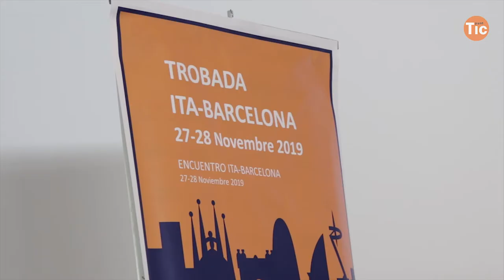ITA-Barcelona: Un congrés per a pensar el treball en l'era 4.0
El congrés ITA-Barcelona es va celebrar entre el 27-28 de novembre de 2019 per intercanviar coneixements sobre els desafiaments i oportunitats de les noves formes del treball i la innovació social digital en l'era 4.0.